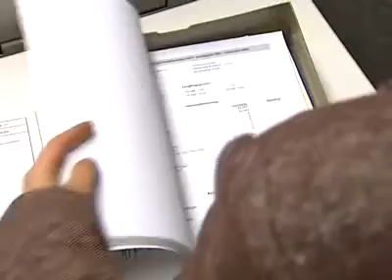Beroepenfilm boekhouder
Bron: VDAB
Alle rechten voorbehouden aan VDAB